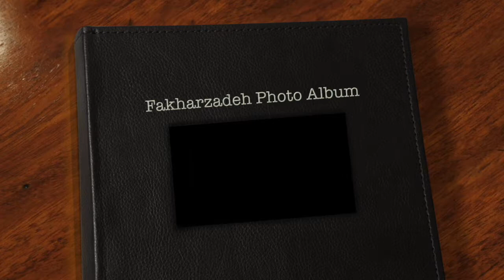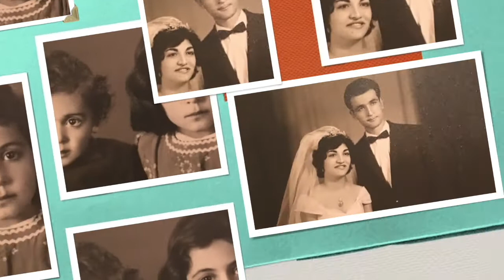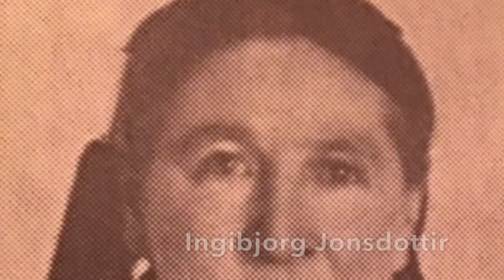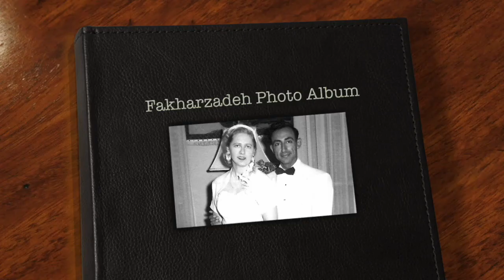Fakharzadeh Family Reunion 2016